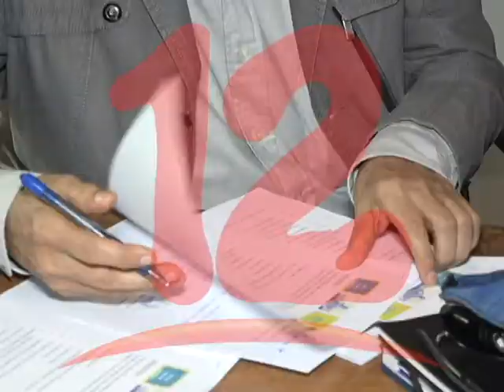Estados Unidos y la Unión Europea analizarán sanciones a Nicaragua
El analista político Roger Guevara, manifestó que visita de Subsecretario de EEUU a Europa  es con el fin de determinar acciones a tomar con el gobierno de Managua.